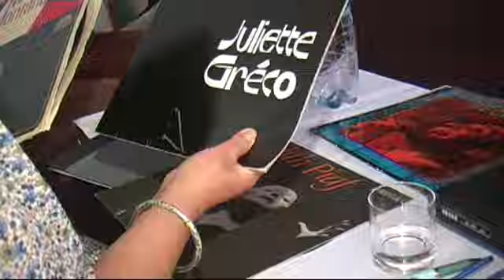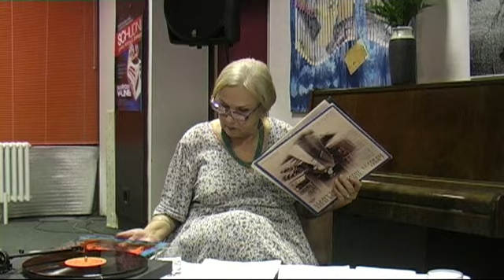Umelecký utorok s francúzskym šansónom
Ďalší zo série umeleckých hudobných utorkov v ART klube bol venovaný francúzskym šansónom.